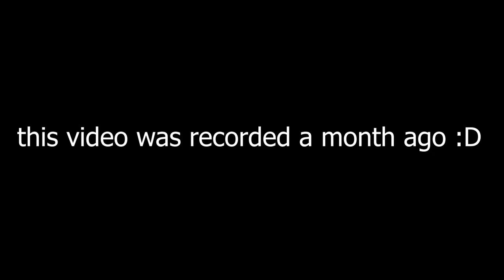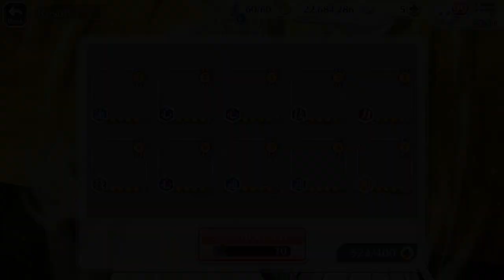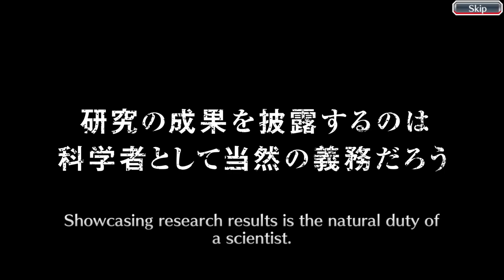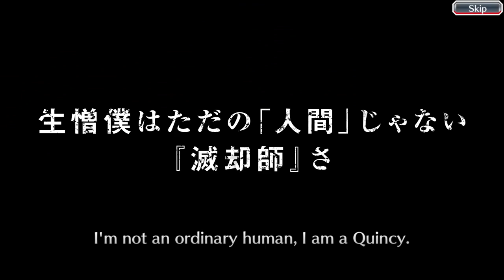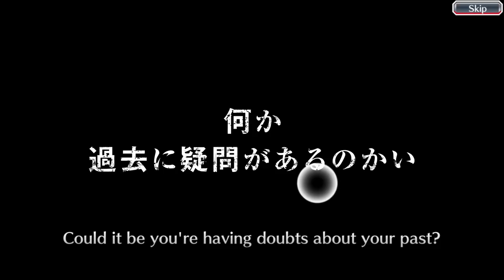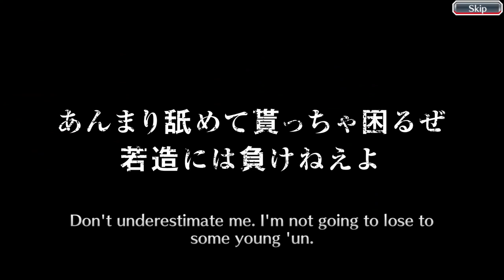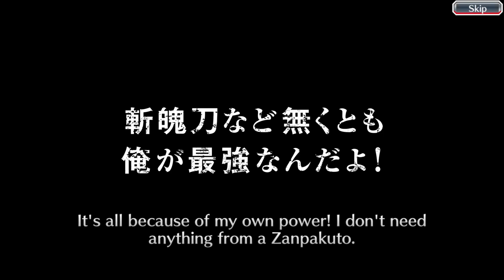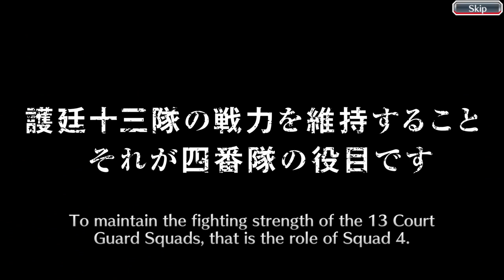Extremely Late May Ticket Summons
The old recording of the long gone month has finally been discovered. In it, another legendary battle between Isotope and his eternal arch nemesis, the villainous KLab. In this epic encounter, Isotope tries to outsmart Klab yet again in one of his monthly ticket openings, the May Ticket Summons. Will he manage to do it, will he manage to bring klab to its knees, or will he lose yet again, find out on the next episode of DBZ!